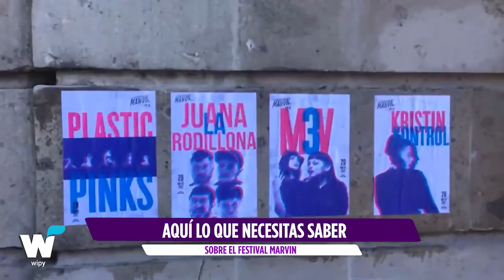¿Listo para la fiesta? Aquí lo que necesitas saber sobre el Festival Marvin || Wipy TV